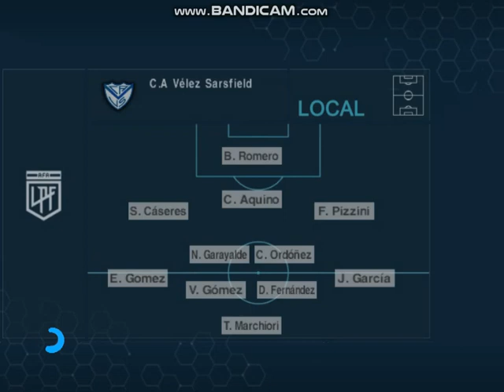PES 6 ( Independiente Rivadavia 0 - Velez 1 ) Fecha 14 Copa de la Liga 2024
el fortín logro una importante victoria de visitante frente a la lepra mendocina para lograr la clasificación a los cuartos de final